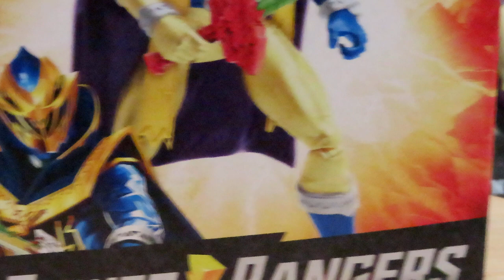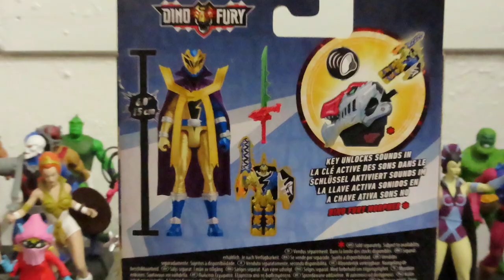POWER RANGERS DINO FURY GOLD RANGER,LE RANGER DORE